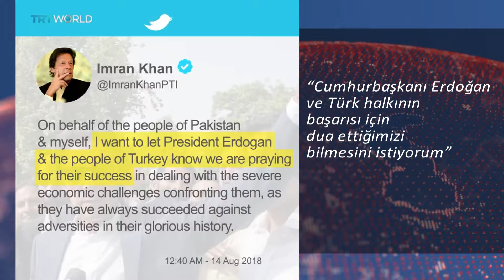Katar ve Pakistan’dan Türkiye’ye destek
ABD’nin Türkiye’yi hedef alan yaptırım ve ekonomik baskısına birçok ülkeden tepki var.
Katar 15 milyar dolarlık yatırım adımı attı.
Pakistan’da yeni seçilen başbakan İmran Han da Türkiye’nin yanında olduklarını söyledi.